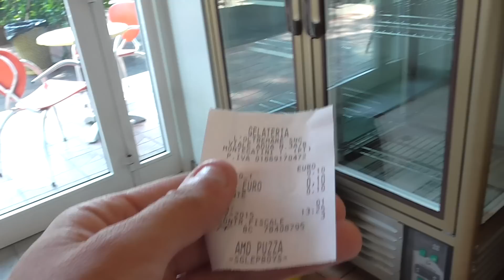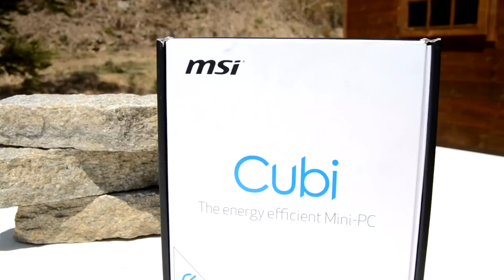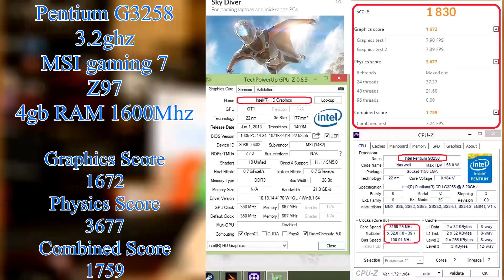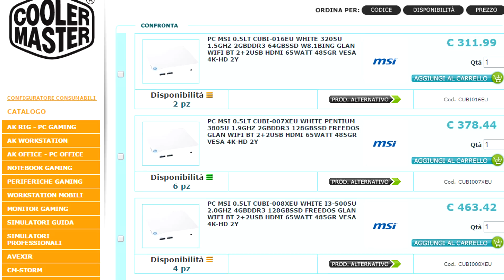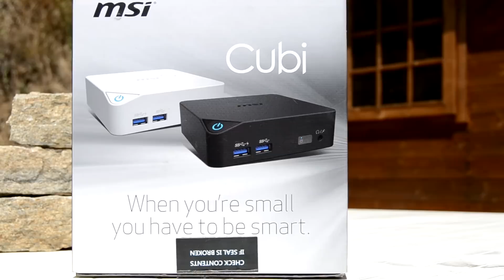MSI CUBI - Un PC grande quanto una MANO !!! - Computer per passione - EP94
Se vuoi sostenerci o comunque acquistare giochi scontati rispetto a steam/origin/uplay ecc, visita questo e acquista i giochi dal seguente link :D

Bentornati amici sgleppatori con l'episodio di questo giovedi. Oggi vi stupiremo con un oggetto davvero particolare, stiamo parlando dell'MSI CUBI, un MINI-PC dalle capacità impensabili (tantè che ci ha stupito fin da subito). Con le sue dimensioni di nemmeno 12cm per lato, risulta essere il PC perfetto per lavorare e farci girare anche qualche gioco nel tempo libero, utilizzarlo in salotto per vederci film e musica e metterlo anche in un posto dove si ha l'esigenza di lasciarlo acceso 24 su 24...Grazie infatti alla sua ventola molto piccola che sprigiona 20db di rumore riesce a tenere a bada la temperature non impattando sul rumore acustico. IL TOP. Non vi resto che vedere il video per tante altre informazioni :D
Fateci sapere come sempre cosa ne pensate e se avete dei dubbi o domande chiedete !!!

---COME INVIARCI LE FOTO?---
Se volete far vedere la vostra postazione di giochi, o una qualsiasi foto vi venga in mente inerente al mondo dei computer, vi basterà andare al seguente link (la nostra pagina facebook) e inviarci la foto come messaggio privato o postarla direttamente in bacheca.